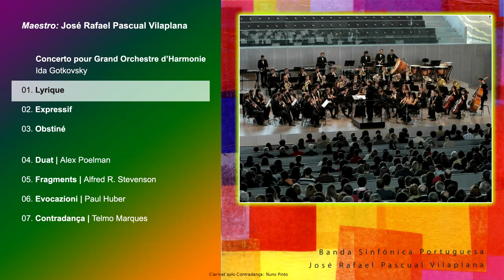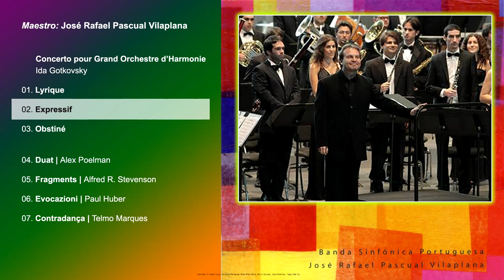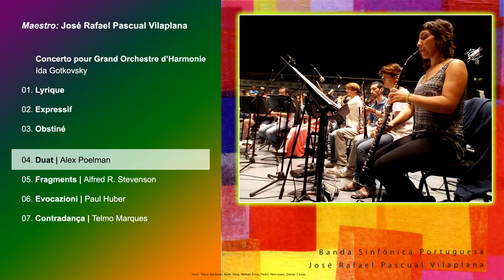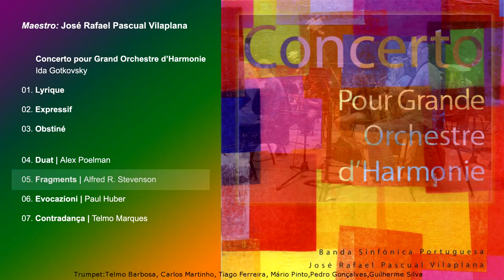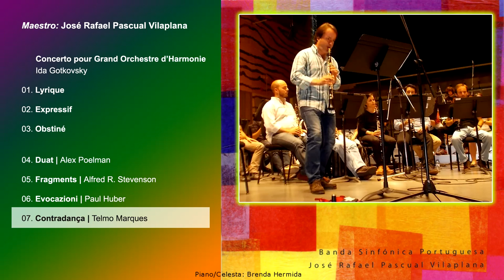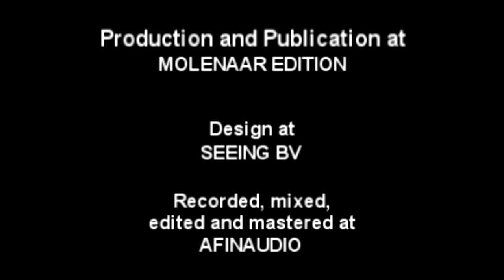Banda Sinfónica Portuguesa - Concerto Pour Grand Orchestre D'Harmonie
Concerto Pour Grand Orchestre D'Harmonie (2015)
Conductor: José Rafael Pascual-Vilaplana
Clarinet: Nuno Pinto

1-3.Concerto Pour Grand Orchestre D'Harmonie - Ida Gotkovsky
4.Duat - Alex Poelman
5.Fragments - Alfred R. Stevenson
6.Evocazioni (1985) - Paul Huber
7.Cantradanza - Telmo Marques
  Clarinet: Nuno Pinto

Maestro Titular: Francisco Ferreira
Flute: Hêrlander Sousa, Carla Daniela Anjo, Fernando Marinho (piccolo)
Oboe: Paulo Areias, Telma Mota, Fernanda Amorim (Eng.Horn)
Basson: Lurdes Carneiro, Gabriel Fonseca
Clarinet: Crispim Luz, Horácio Ferreira, Ana Rita Petiz, Nuno Sousa, Joao Ramos, Tiago Bento,
Rui Lopes, Acina Azevedo, André Silva, Pedro Ramos, Vitor Fernandes, Hélder Tavares,
Filipe Pereira, Carlos Ferreira (Requinta), Hugo Folgar, Edgar Silva (Bass clarinet)
Saxophone Alto: Hugo Marinheiro, Gilberto Bernardes
Saxophone Tenor: Isabel Anjo, Agustin Castro
Saxophone Baritone: Marcelo Marques, Jorge Sousa
Horn: Flávio Barbosa, Nuno Silva, Nelson Silva, Pedro Henriques, Daniel Canas
Trumpet: Telmo Barbosa, Carlos Martinho, Tiago Ferreira, Mário Pinto, Pedro Gonçalves, Guilherme Silva
Trombone: Joaquim Oliveira, Joao Martinho, Tiago Nunes, Gonçalo Dias
Euphonium: Nuno Costa, Luis Gomes, Fernando Garcia
Tuba: Avelino Ramos, Jorge Viana, Jorge Fernandes
Percussion: Sandro Andrade (Timpani), André Dias, Pedro Góis, Luís Santiago, Jorge Lima, Rodrigo Cordeiro
String Bass: Claudia Carneiro
Piano/Celesta: Brenda Hermida